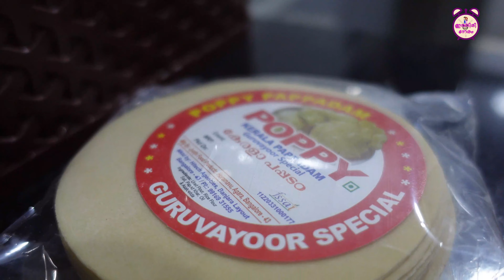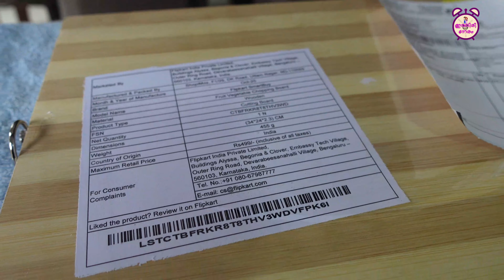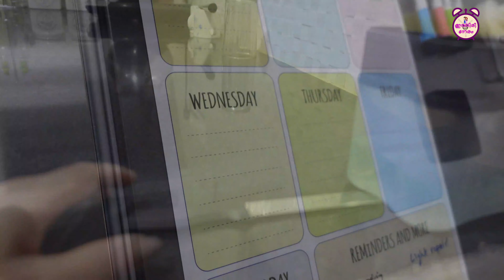അടുക്കള ജോലിയും സൗന്ദര്യ സംരക്ഷണവുമായി കുറച്ചു സമയം | Bangalore Flat Vlog | Busy Morning activities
Bangalore apartment Vlog | Kitchen Tips | Tips for Money plat growing | How to use prepare Dosa Tawa

Money Plant Growing Tips: 05:51
Prepare New Dosa Tawa: 08:36
Beauty Tips (Face Pack): 11:18
New Kitchen Items : 12:38

Link to purchase Weekly Planner

Link to purchase Soap Dispenser

Link to purchase Wooden Chopping Board

Cheers!!!
Minu